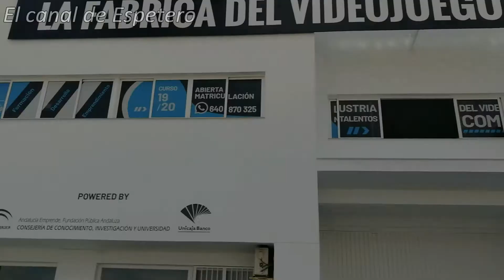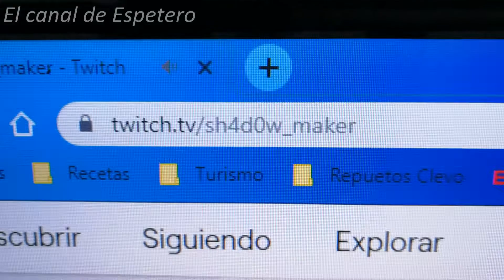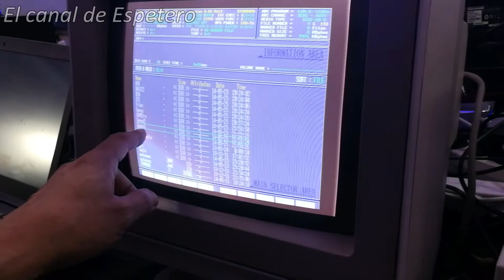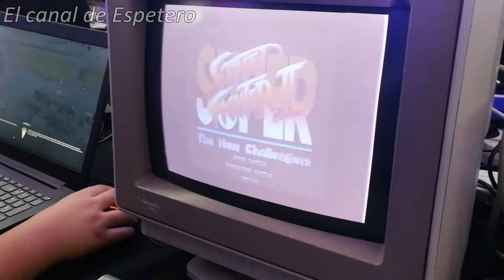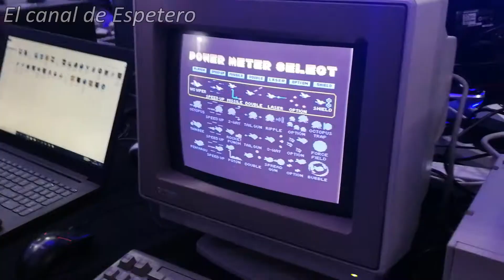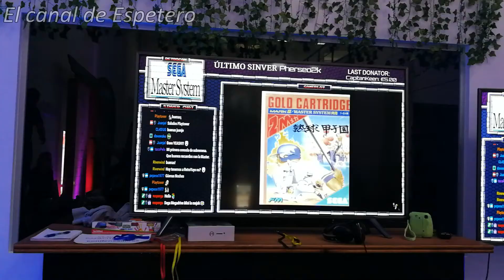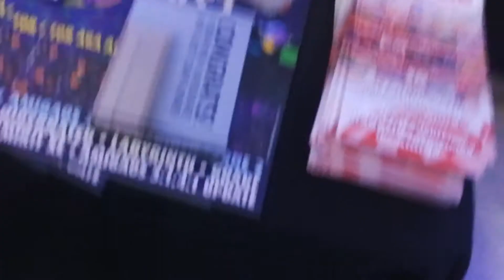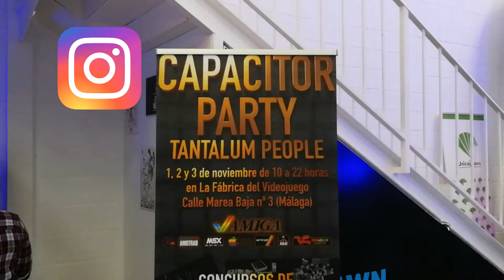CAPACITOR PARTY VISITA Y ENTREVISTAS ARROW PAD AMIGASTORE X68000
Visita a la Capacitor Party celebrada en Málaga, en la Fabrica del Videojuego los días 1, 2 y 3 de Noviembre de 2019.
Entrevista a Daniel, creador del ArrowPad para MSX
Probamos un X68000.
Entrevista a AmigaStore.eu

Ahora tambien en TWITTER e INSTAGRAM @canaldeespetero

* Música intro: Ckultur - Espetero Theme *